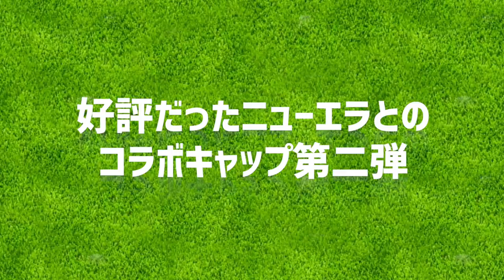ニューエラコラボのゴルフキャップ第二弾！！【リサちゃんと】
→ リンクは只今準備しております。

好評だったニューエラとのコラボキャップ第二弾を作ることが
決定しました！
今回はその打ち合わせに来ています。
リサちゃんが一目惚れしたベース型を使います。